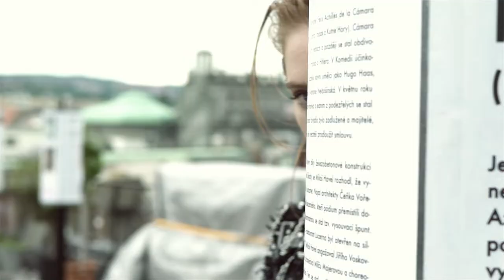Alexina Graham - Harper's Bazaar - Alex Waltl